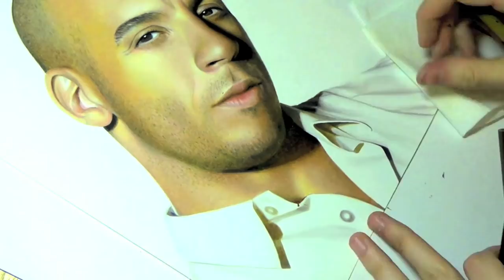Drawing Vin Diesel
Prismacolor colored pencil drawing of Vin Diesel.
Music: The Drift by Blackmill, Furly Picked This One by The Greatest Beats On Earth